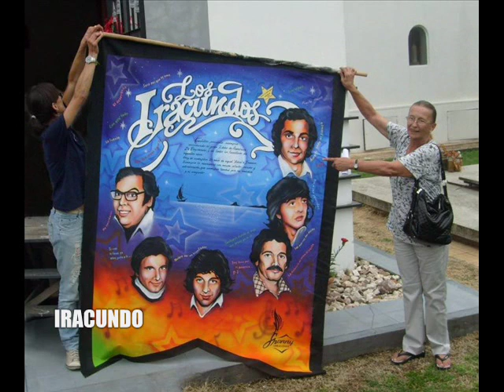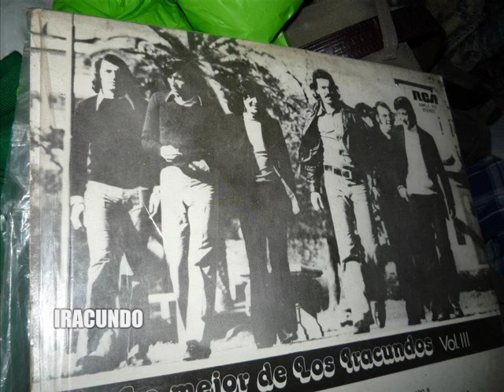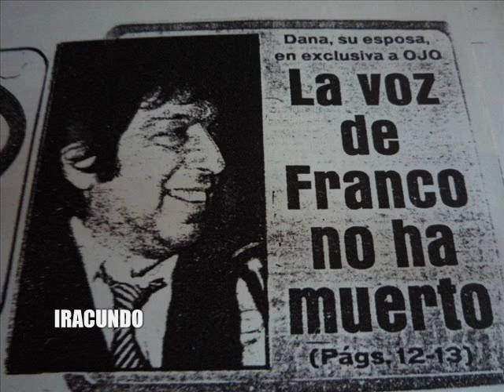Los Iracundos en vivo--Rock de la Cárcel -La Plaga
Los Iracundos en vivo como miles y millones de  fans los escuchaban en sus recitales en toda AMÉRICA, tanto a FRANCO , LEONI, JUANO, BOSCO, FEBRO , BURGUES.